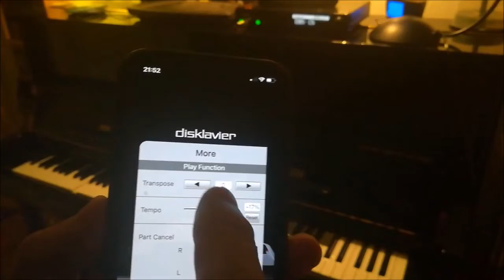Master Class de Jean-Pierre Bertrand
La méthode et le concept pour apprendre à jouer du Boogie woogie à l'oreille.
Par Jean-Pierre Bertrand